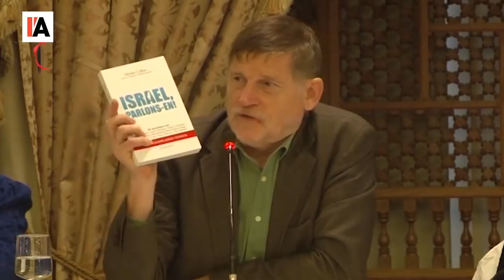Michel Collon en Syrie : « Les bombes humanitaires provenaient de mon pays »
Intervention de Michel Collon, Investig'Action, lors de la conférence organisée par l'association Ahfad Ashtar à Damas, novembre 2018.